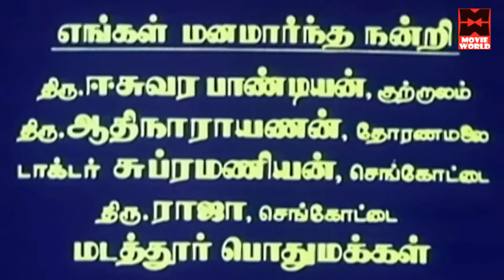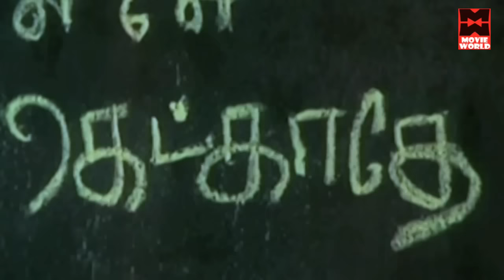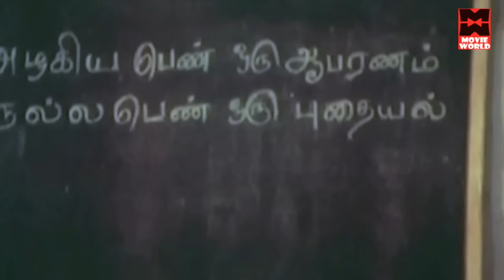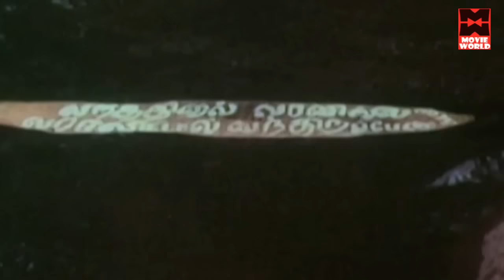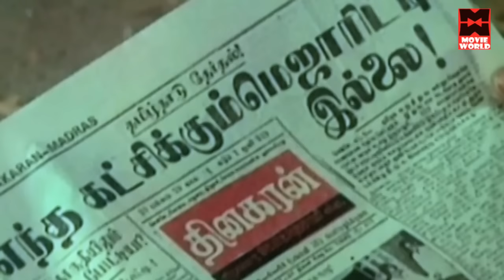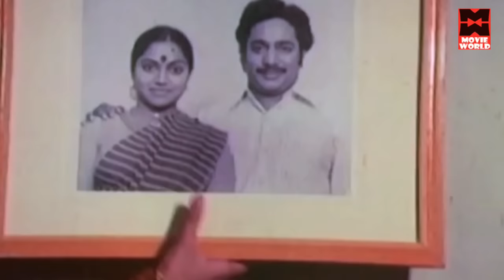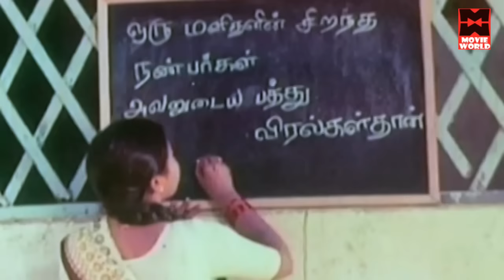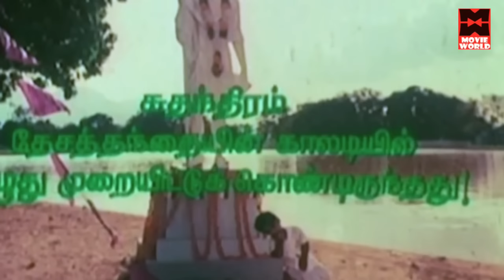Achamillai Achamillai Tamil Full Movies | Tamil Movies Full Movie | Tamil Films Full Movie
Achamillai Achamillai
Director : K. Balachander
Starring : Delhi Ganesh,Rajesh,Saritha,Charle
Running time :149 minutes
Country : India
Language :Tamil